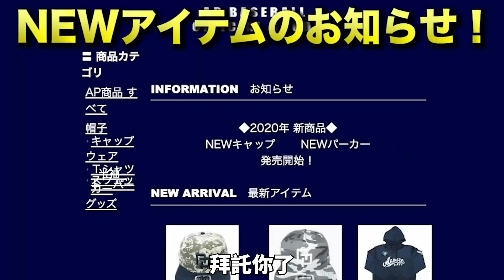【突擊檢查】德叔包包裡的新釘鞋和鴻江皮帶！｜TokusanTV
字幕非專業棒球人 有錯歡迎指正 謝謝包容